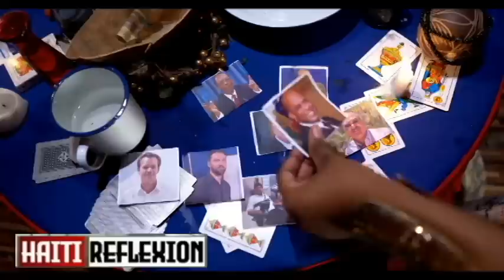JOUNAL FOUCO 14 AOUT 2023 BWA MARE MEN KIJAN BANDI YO AP TANN SOLDA YO